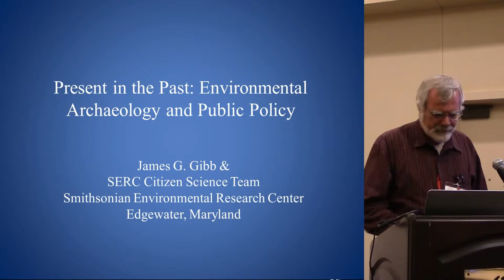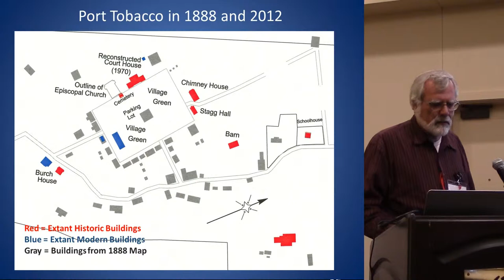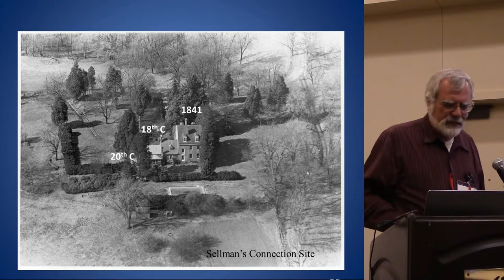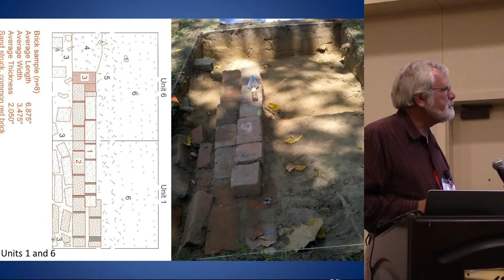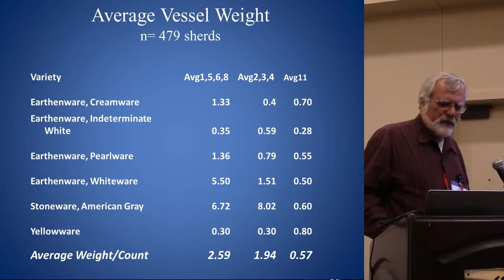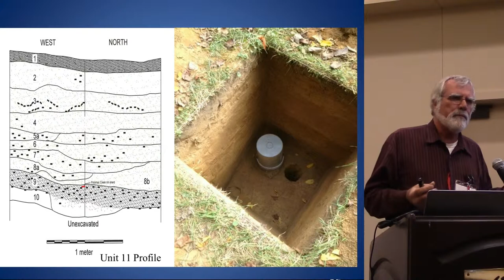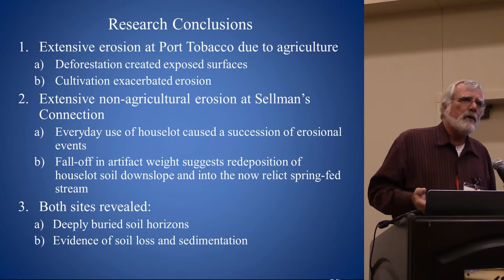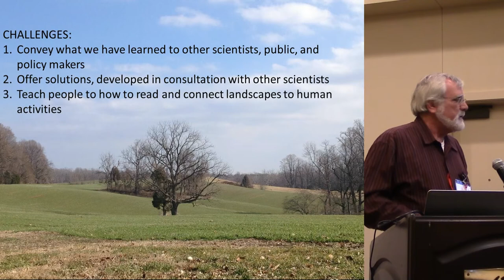Present in the Past: Environmental Archaeology and Public Policy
James G. Gibb

Eroding farmland, diminishing forest stocks, sediments choking navigable waterways….these are environmental changes wrought, at least in part, by human decisions and human actions. In the present, these are highly politicized issues, providing thin veils to debates about ideology. Exploring environmental changes in the distant past creates a safe place in which dialogue participants have little or no vested interest and ideology a less prominent role. Public dissemination of archaeological research into historic changes in the lands and waters of Southern Maryland, USA, specifically dealing with erosion and sedimentation, have a direct bearing on the current statewide “rain tax” debate. Research at the Port Tobacco townsite and the Sellman’s Connection plantation contribute to a scientific basis for public policy without direct reference to the politics of imposing a new tax to fund solutions to a centuries-old problem.